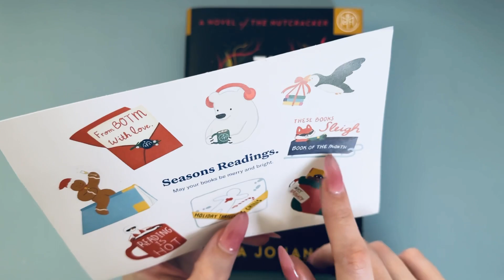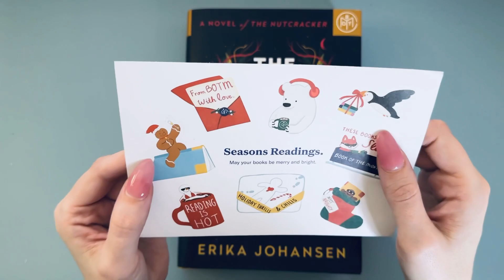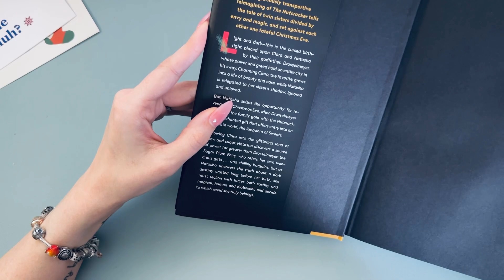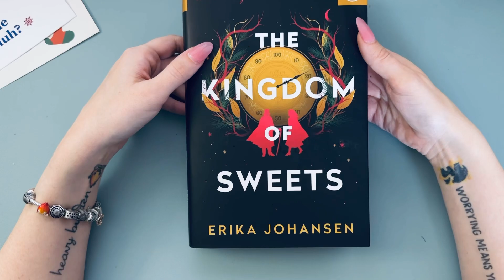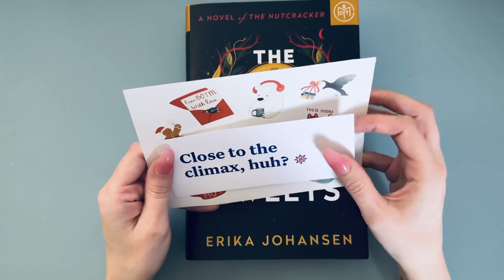Book of the Month 📘| December 2023